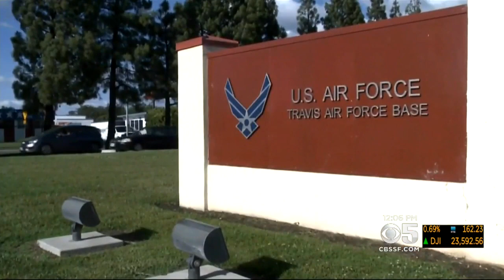HUGO MEJIA: San Rafael construction worker held by ICE allowed out of jail on bail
San Rafael construction worker held by ICE allowed out of jail on bail